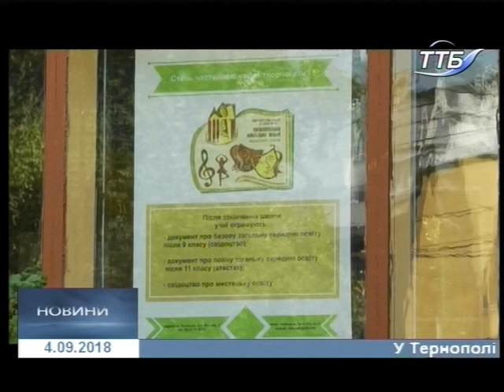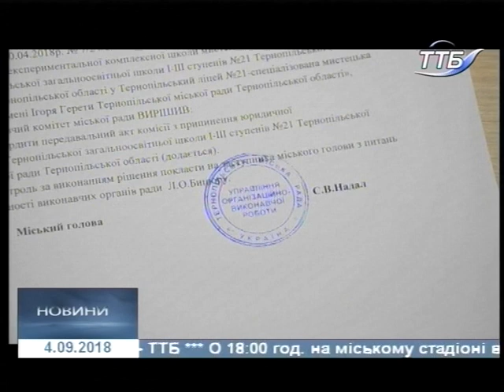04.09.2018. Новини. 17:00